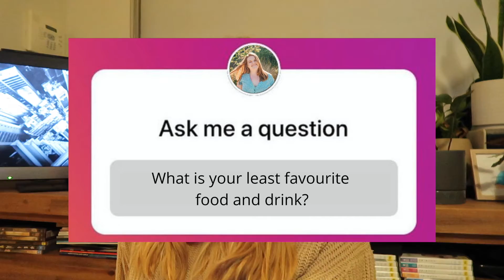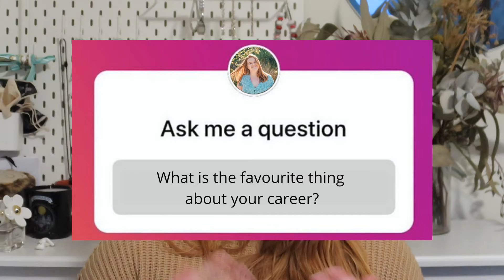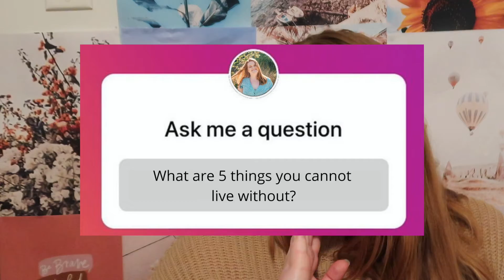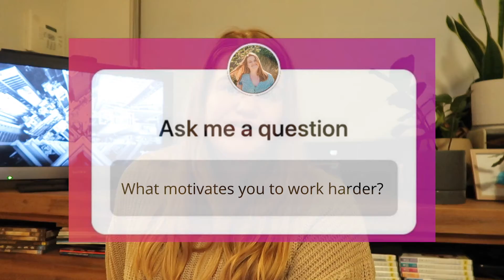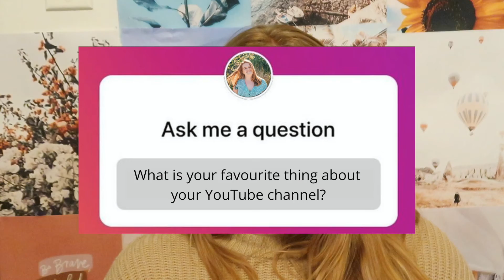Working With Celebrities? Going through a breakup? Get To Know Me Tag with Love Lainey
I realised I have been doing this YouTube thing for so long, but I have never properly introduced myself. If you wanna hear how I work with celebrities, went through heart break, what I studied,  how I want to be a mom and more - keep watching!

CHAPTERS:
0:00: Introduction
0:37: Name, Age and where are you from?
0:53: Favourite thing about your home town?
1:22: Where did you go to university?
1:37: What did you study?
1:58: Where do you work? What do you do?
2:29: Favourite thing about working?
2:56: What do you want to do with your life?
3:46: What is your dream job?
4:29: What is your biggest fear?
5:19: What is your favourite food and drink?
5:50: What is your least favourite food and drink?
6:07: Favourite colour?
6:19: Do you like to cook?
6:40: What is your favourite thing about your career?
7:00: Favourite place in the world?
7:26: Favourite TV show and movie?
7:56: Are you dating anyone?
8:02: Who do you reply on?
8:28: 5 things you can't live without?
8:46: Most lifechanging experience?
9:13: If you could live anywhere, where would it be?
9:35: What makes you work harder?
9:46: Why did you start YouTube?
10:31: What's your favourite thing about your channel?